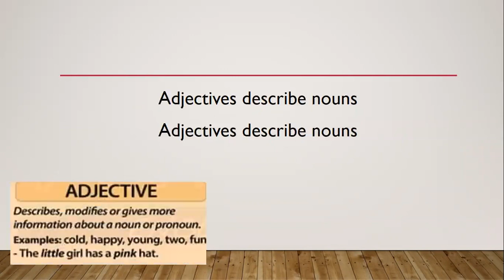Word Classes and how to remember them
Here I use song to help you remember word classes.
Word classes are the terms we give to words e.g. pronouns, adjectives and adverbs.
Over the years, I have found this song to be a useful tool to help with basic understanding and as a starting point to build upon.

Mr Greatorex